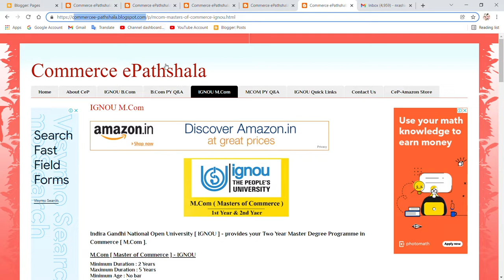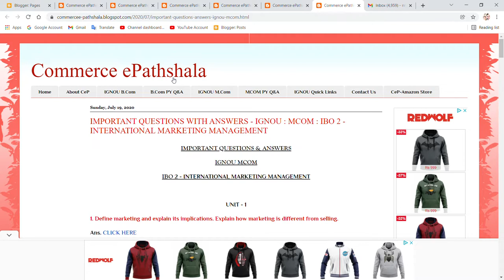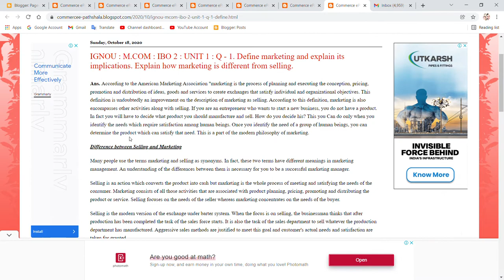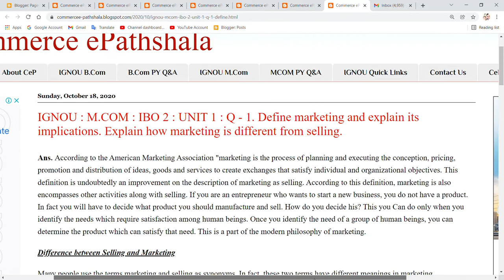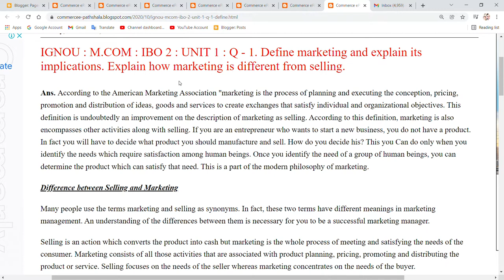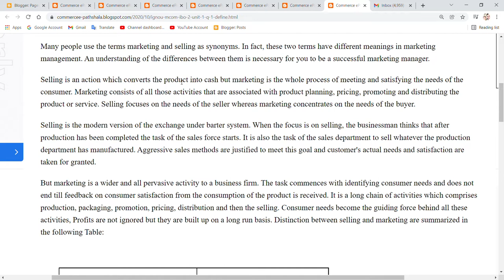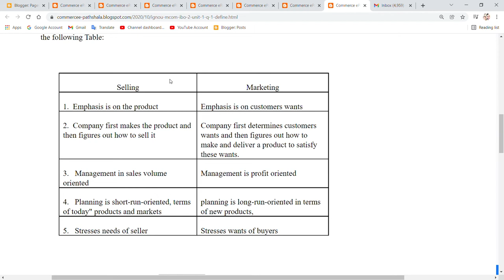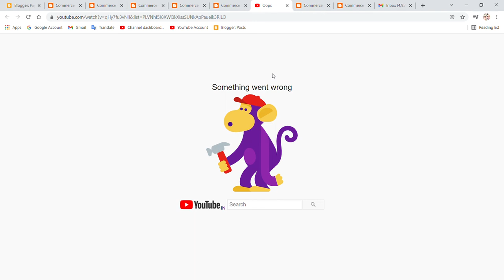IGNOU : MCOM : IBO 02 : Q- DEFINE MARKETING & ITS IMPLICATIONS.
Commerce ePathshala

IGNOU : MCOM : IBO 02 : Q- DEFINE MARKETING & ITS IMPLICATIONS. DISTINGUISH BETWEEN SELLING & MAKETI